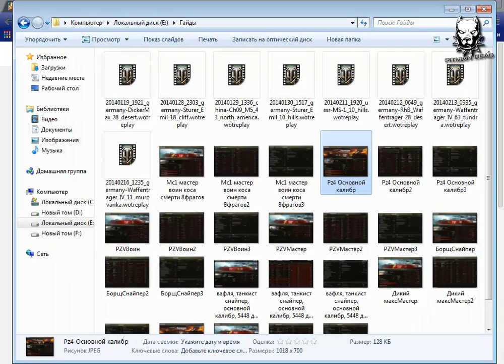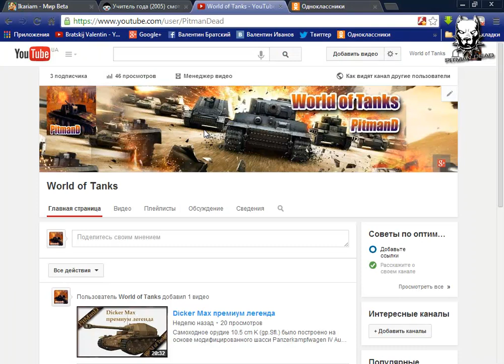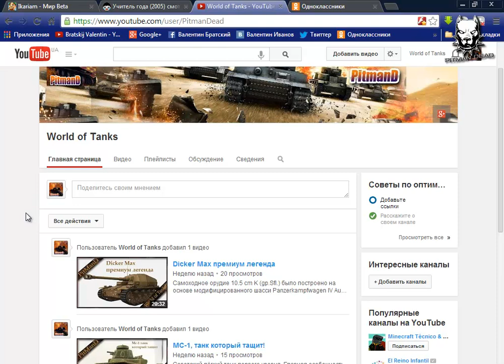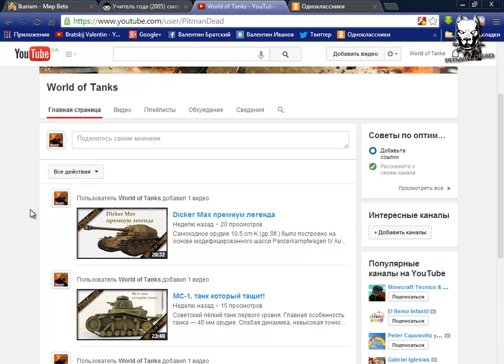Waffenträger auf Pz. IV лучшая пт-сау 9 уровня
Общеизвестен тот факт, что в годы ВМВ наибольших успехов в создании артиллерии достигла Германия. Было создано множество платформ под орудия. Это и
штурмовые орудия, штурмовые танки, самоходные лафеты, самоходные противотанковые орудия, истребители танков, зенитные САУ и некоторые другие. Но существовал еще 1 класс техники - waffentrager.
Разработка машин этого класса началась в конце 1942 года. Изначально фирма Krupp разработала оригинальное единое шасси, на которое должно было бы устанавливаться 75-мм орудия PaK 40L/70, 105-мм гаубицы FH 18/40, 37-мм зенитки Flak, 88-мм орудия РaК 43 L/71, 150-мм гаубицы FH 43 и 128-мм пушки К43. Но проект этого шасси, представленный на рассмотрение в 43 году оказались слишком тяжелыми и дорогими в производстве. Кроме фирмы Krupp в конкурсе на создание самоходного орудия участвовали еще несколько фирм, детищем одной из которых и стала представленная в игре ПТ-САУ waffentrager auf Pz. IV

World of Tanks, это новый игровой канал, на канале будут представлены обзоры танков, пт-сау и сау. Вы увидите обзоры модов и игровой тактики, так же, мы будим следить за командными боями, которые представляют лучшие тактики и стратегии в игре World of Tanks.
Произведение «Waffenträger auf Pz. IV лучшая пт-сау 9 уровня» созданное автором по имени PitmanD, публикуется на условиях лицензии Creative Commons «Attribution» («Атрибуция») 4.0 Всемирная.